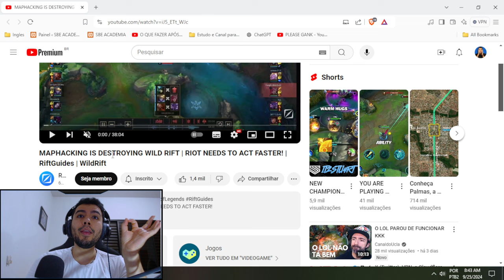Exposed nos TOP1 E CHALLENGER que USAM MAP HACK no WILD RIFT